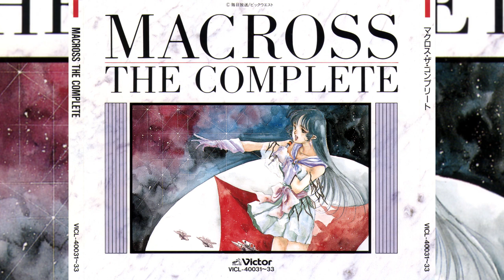Macross The Complete - Do You Remember Love? (Long Version)